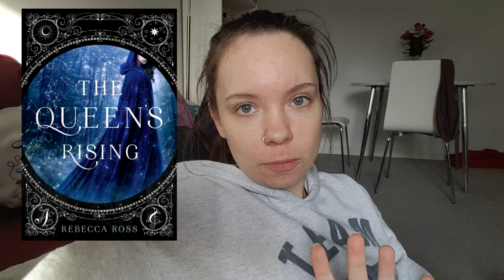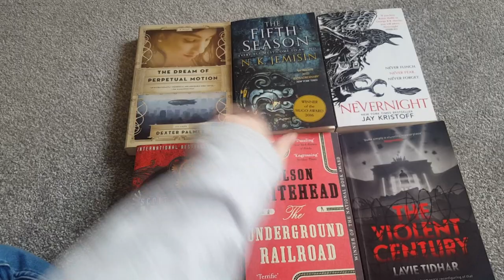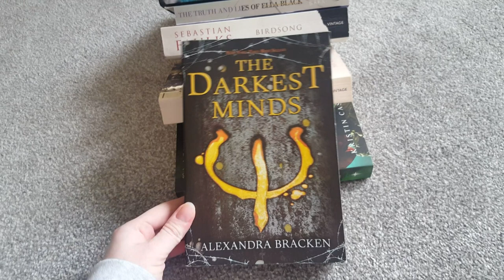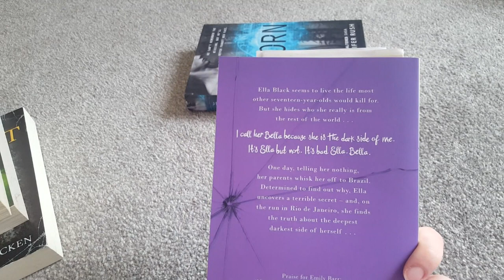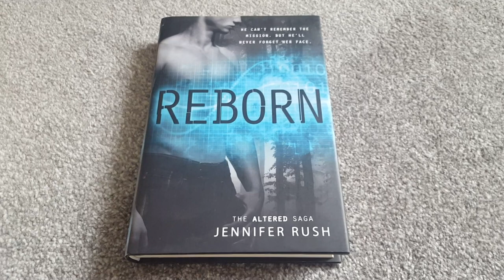(LATE) APRIL TBR || Reading Vlog #10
In which I show you my April TBR list that I probably won't follow, and fangirl about various books.

Books Mentioned:
1. The Radium Girls by Kate Moore (non-fiction)
2. The Queen's Rising by Rebecca Ross (YA fantasy)
3. The Girl You Thought I Was by Rebecca Phillips (YA contemporary)
4. Heretics Anonymous by Katie Henry (Katie Henry)
5. How to Train Your Dragon by Cressida Cowell (MG fantasy)